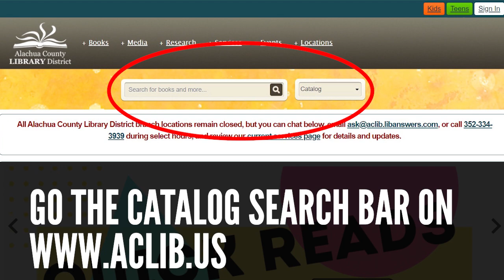Curbside Service 101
We're excited to offer curbside service at all branch locations starting Wednesday, May 13, 2020, from 9:30 a.m. to 5 p.m. Monday through Saturday. Book drops are open now for returns. Senior library managers Jasmine and Demaris are ready to show you how it's done!